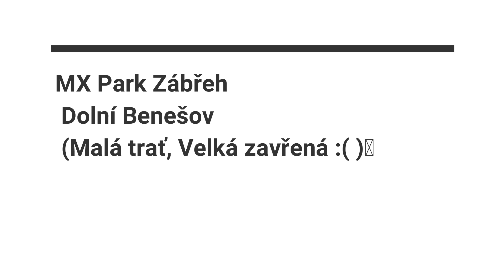Silvestrovský Pojezd Mx Park Dolní Benešov (malá trať)